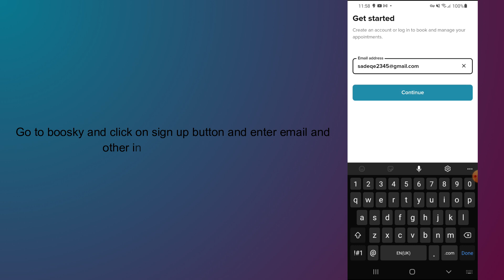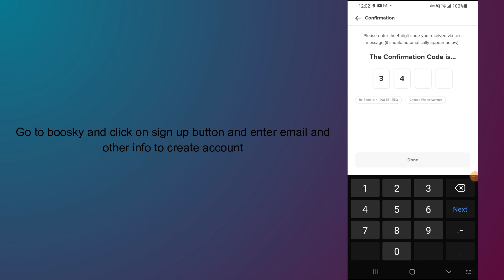how to create booksy account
In this video, you will learn how to create booksy account.